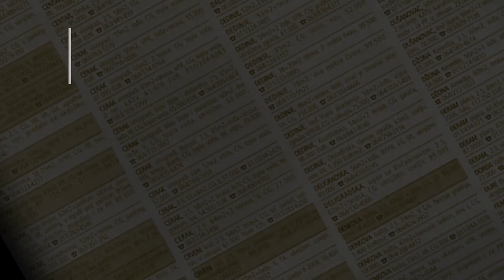prodaja stanа BanovoBrdo 23m Petra Lekovica - Cukarica Beograd